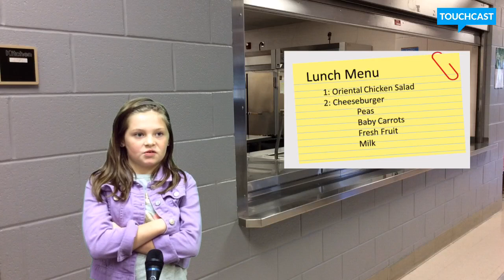Tuesday October 18, 2016